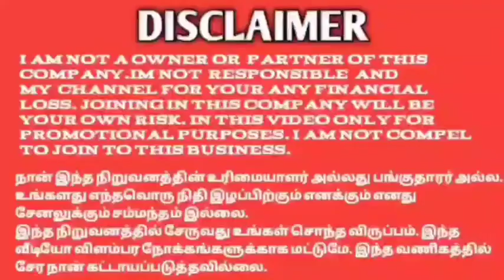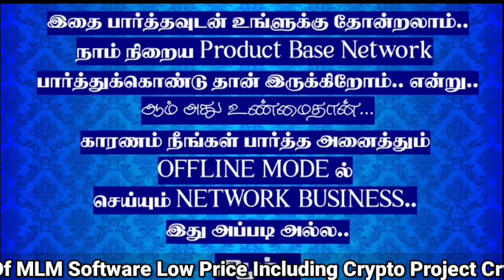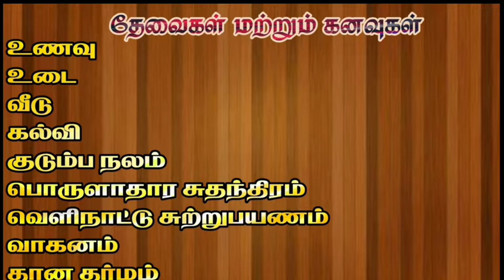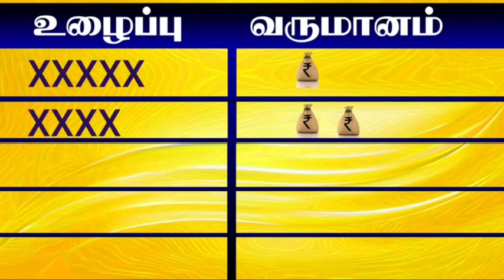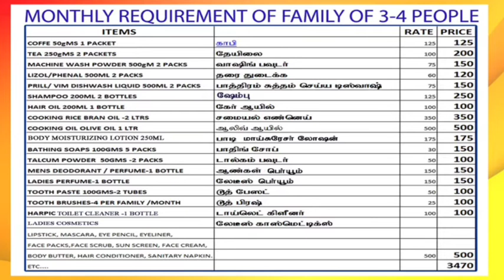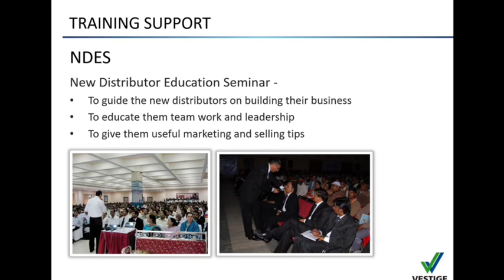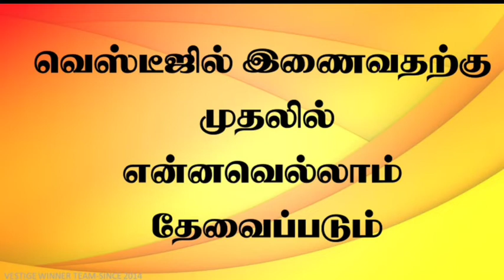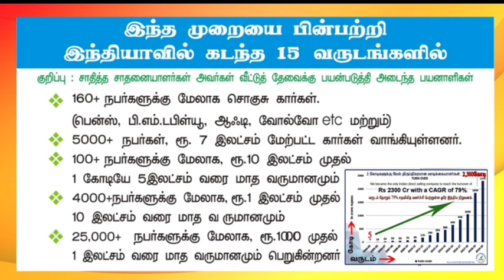Monthly 1lakh Income Business Opportunity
CHENNAI ZONE

TRICHY ZONE

MADURAI ZONE

COIMBATORE ZONE

TIRUNELVELI ZONE

Selam Zone

Nagercoil zone

PONDICHERRY ZONE

KERALA STATE

#100%passiveincome
tron cryptocurrencytamil,
bitcoin cryptocurrencytamil,